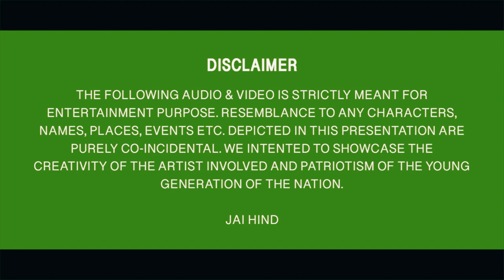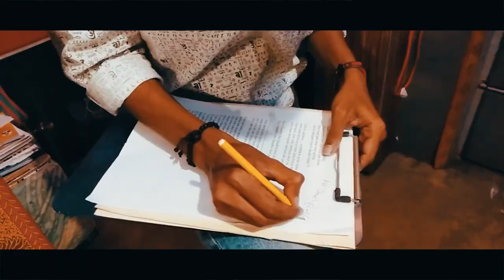We are Swadhin | Rap | Argha The Sarkar | Official Music Video | Original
Let's celebrate Independence Day together !!
This is the Official Music Video of "We are Swadhin" for this channel.

Composition-Lyrics-Voice: Argha The Sarkar
Recording: Pancham Studio
Arranging & Mastering/Mixing: Avik Dutta
Produced By: Awesomefull World

Editing: Argha The Sarkar
People Featured ❤:- Aparna Mahanta Chakraborty, Suchandra Sur, Tanusree Saha, Shohini, Pradeepta Chattopadhyay, Swarnadip Roy, Sourav Debnath, Anshuman Roy, Suvangi Ghosh, Dastidar, Rupanwita Guha, Abhijit Goswami, Snigdha Dey, Sunanda Das, Chandan Halder, Sampurna Bannerjee.

Special Thanks ❤ : Koushik Dhar ( Awesomefull World )